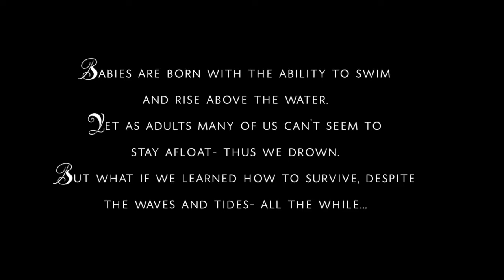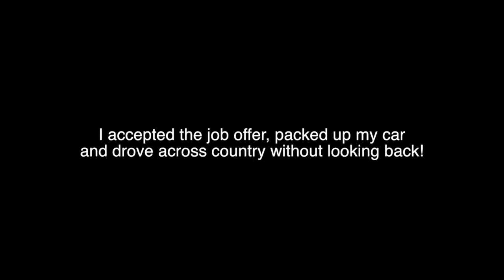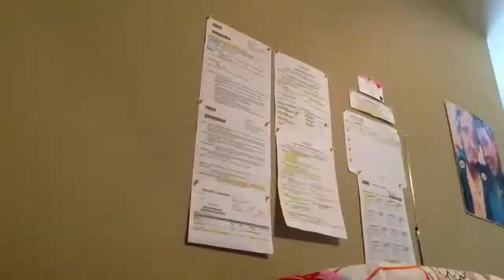Forgetting How to Drown: EP101- A Leap Of Faith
Babies are born with the ability to swim and rise above the water. Yet as adults many of us can't seem to stay afloat- thus we drown. But what if we learned how to survive, despite the waves and tides- all the while. "Forgetting How to Drown."

It's important for me to tell the story because sometimes when we're thrown into the deep end with no life saver it's easy for us to sink to the bottom. But if we chose to rise to the occasion? Who knows where we might end up.

Now my new journey of motherhood has begun. the most difficult, yet rewarding job I will ever have. Despite the struggles, it's starting to feel like God is "giving me my happy back" and showing me I am on a Divine path!